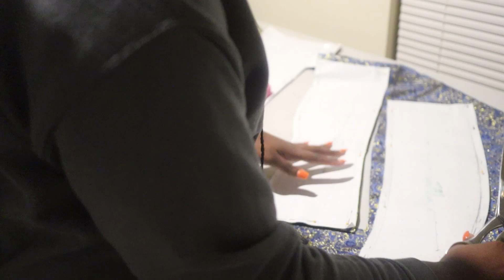LET'S SEW | Jacquard Tube Dress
So listen, I saw this fabric in my inventory, and I HAD to make something cute and flirty. Last time I gave you a pouch out of scraps. Here is the matching tube dress! :)

**LOCK IN WITH LAY
Join me throughout this vlogging journey as I turn my Fashion Designing dreams into reality and encourage others along the way.